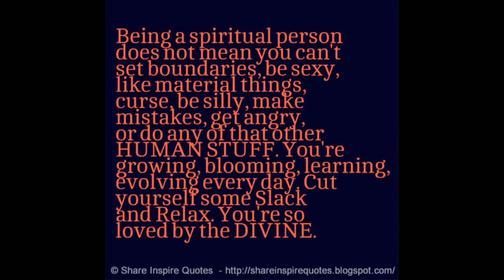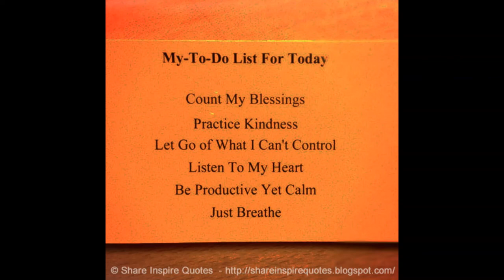Think positive & positive things will happen.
1. Think positive & positive things will happen.

2. Being a spiritual person does not mean you can't set boundaries, be sexy, like material things, curse, be silly, make mistakes, get angry, or do any of that other HUMAN STUFF. You're growing, blooming, learning, evolving every day. Cut yourself some Slack and Relax. You're so loved by the DIVINE.

3. A MANIFESTO FOR A SIMPLE LIFE - Eat Less, Move More Buy Less, Make More Stress Less, Laugh More Feel Blessed Love More Find a quiet spot every day and breathe.

4. Let's just pretend it's FRIDAY

5. My To-do list for today... Count my blessings. Practice Kindness. Let go of what I can't control. Listen to my heart. Be productive yet calm. Just breathe.

160 Greatest Arnold Schwarzenegger Quotes
100 Greatest One-Liners: Before The Kill
25 great captain jack sparrow quotes
100 Heartbreak quotes compilation
Famous Quotes by Famous People
Promote your channel
10 biggest youtubers